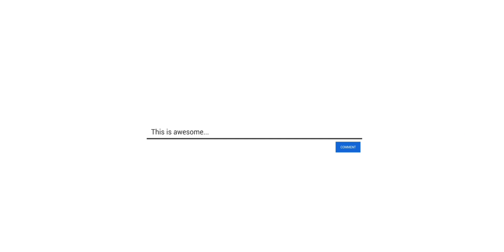"10 Estrategias de trading comprobadas para alcanzar el éxito en el mercado de criptomonedas"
¡Bienvenido a nuestro video sobre las 10 estrategias de trading más importantes en el mercado de criptomonedas! Si estás cansado de perder dinero en el mercado criptográfico, estás en el lugar correcto. En este video, te mostraremos las estrategias comprobadas que los traders exitosos utilizan para maximizar sus ganancias y minimizar sus pérdidas. Descubrirás cómo utilizar el análisis técnico y fundamental para predecir el precio de las criptomonedas, cómo diversificar tu cartera para reducir el riesgo, cómo utilizar estrategias avanzadas como el scalping y el swing trading para obtener ganancias a corto y medio plazo, y cómo automatizar y optimizar tus operaciones para maximizar tus beneficios. Este video es para cualquier persona, desde principiantes hasta traders experimentados, que quieren tener éxito en el mercado de criptomonedas. ¡Acompáñanos en este viaje y conviértete en un trader exitoso de criptomonedas hoy mismo!

CRYPTO TRADING 2.0 🛎

Aquí les dejo Todas Nuestras Platafomas Oficiales!

Master Classes Videos
Nuestro Curso a la Venta de Trading

Ebooks Con Videos
Nuestros Libros a la Venta!

Grupo de Telegram Señales en Automático Para Long o Short en BINGX Con la Estrategias de las Bandas Bollinger.

BINGX
Create un Cuenta en BINGX
Bono de Bienvenida si te registras con este enlace!

🛑 Registrate en Tradingview Tendrás muchas herramientas para el análisis tegnico Para Hacer Trading

Nuestro Blogs Oficial
Puro Contenido Sólido Sobre Trading y Crypto

🛑ADVERTENCIA🛑: Este es un artículo de carácter informativo. Crypto Trading 2.0 es un medio de comunicación, no promociona, respalda ni recomienda ninguna inversión en particular. Vale señalar que las inversiones en criptoactivos no están reguladas en algunos países. Pueden no ser apropiadas para inversores minoristas, pues se podría perder el monto total invertido. Consulte las leyes de su país antes de invertir.